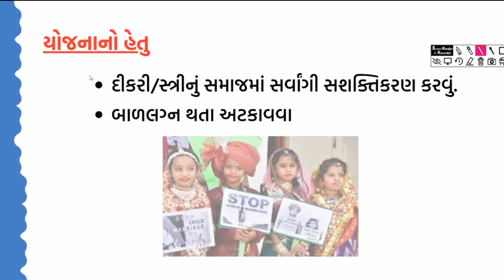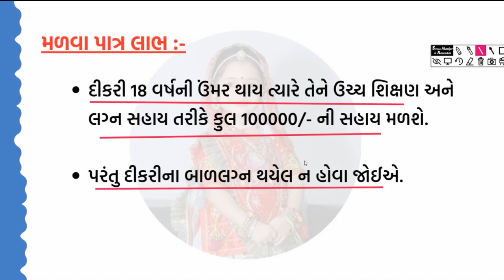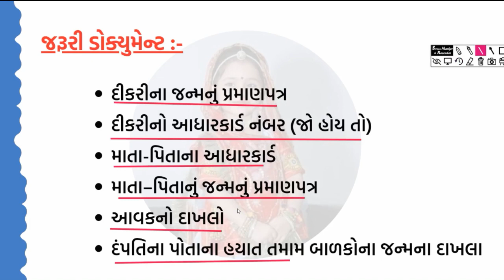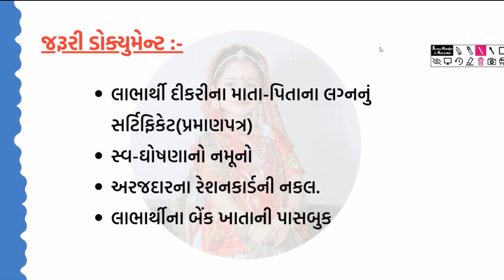Vahli Dikri Yojana | વ્હાલી દીકરી યોજના | મળશે 1,10,000/- ની સહાય